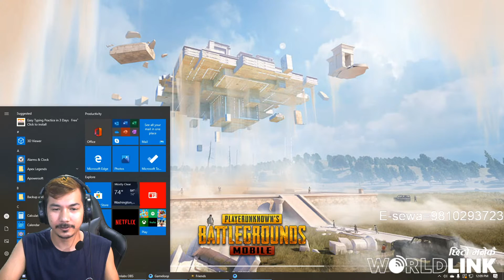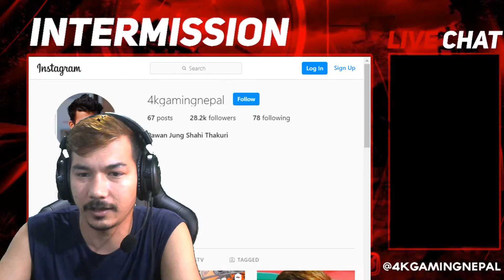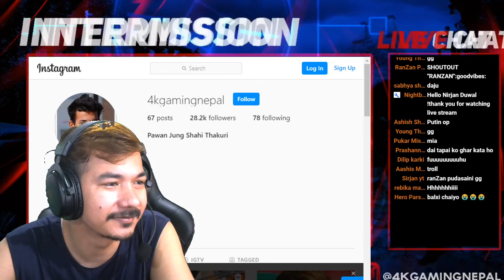I GOT PRANK?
My Computer Specs:

CPU  : Intel i7 8700 6core 8th gen
GPU  : Nvidia GTX 1080 8gb
Mouse  :Hp GAming Mouse
Mousepad  : HP [local]
Keyboard  : HP[local]
Headset  : Fantech
RAM  : 16 GB
Webcam  : Simple

The following are not allowed:

- Self-Promotion
- Bullying/Racism/Threats
- Swearing